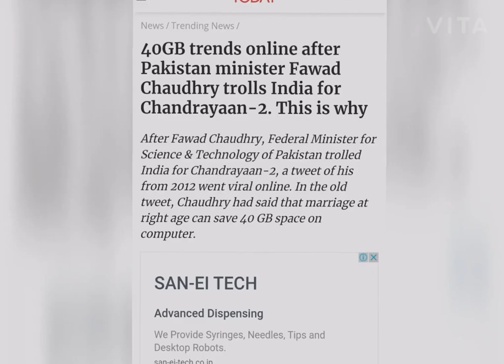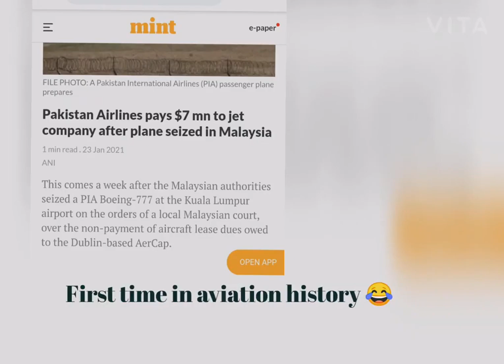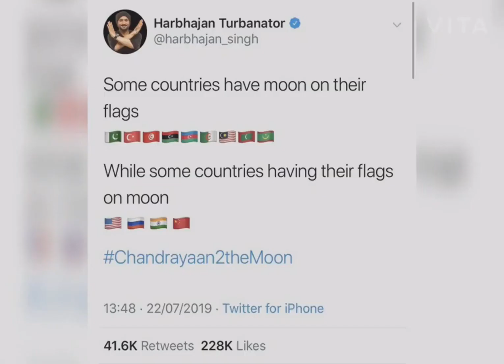Roasting pakistan😂😂(Response to Pakistani Indophobes and hinduphobes)